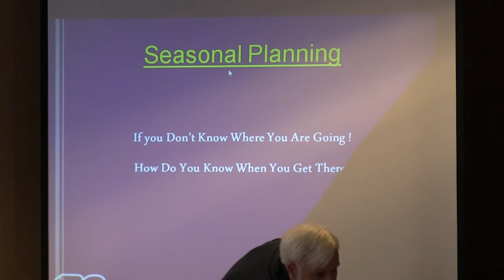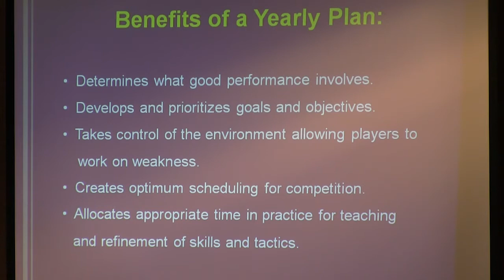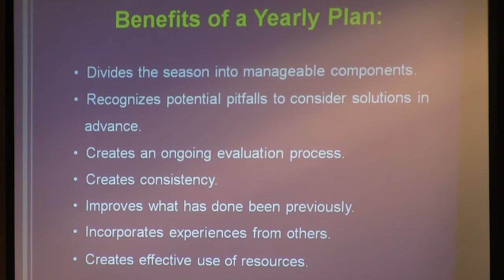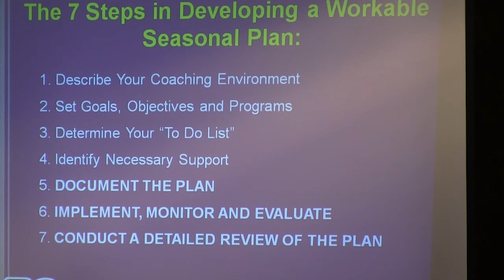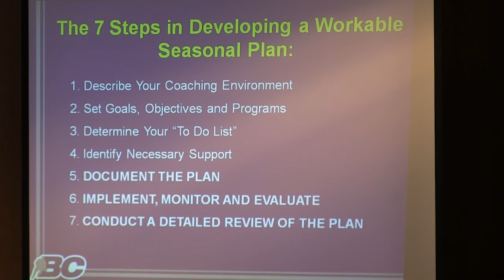Coaches Seasonal Plan Presentation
Presented at the 2014 BC Hockey AGM by Robin Deitch, BC Hockey District Coach Coordinator